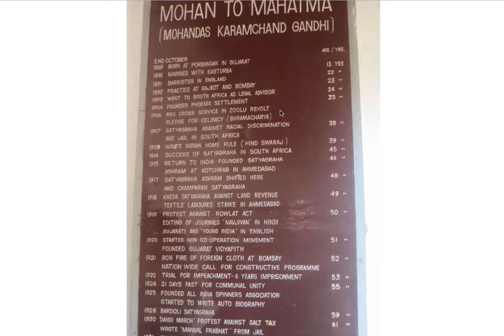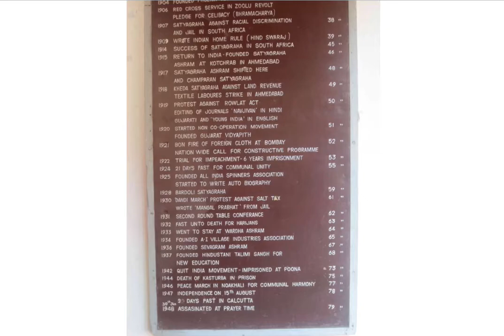Story of Mahatma Gandhi from GandhiAshram in Ahmedabad